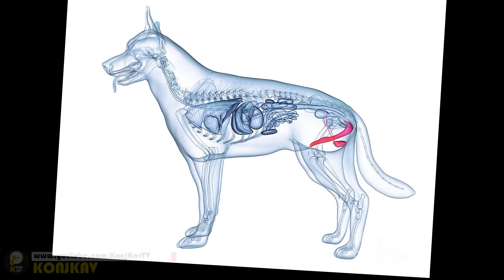مراحل کامل جفت گیری سگ و علت قفل شدن آنها هنگام آمیزش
به چنل کنجکاو خیلی خوش آمدید دوستان بزرگوارم
در این ویدئو در مورد مطالب زیر با همدیگه صحبت می کنیم

مراحل کامل جفت گیری سگ ها با یکدیگر
رابطه جنسی در سگ ها به چه صورته
چرا سگ ها به همدیگه میچسبن
چرا سگ ها به همدیگه قفل میشن
قفل شدن سگ ها در یکدیگر
سگ ها چطور با هم جفت گیری می کنن
چرا سگ ها در هنگام رابطه جنسی با هم قفل میشن
چرا سگ ها در هنگام جفت گیری به هم می چسبن
چرا سگ ها در هنگام جفت گیری به هم گیر میکنن
تفاوت جفت گیری سگ ها با سایر حیوانات
چرا رابطه جنسی در بین سگ ها خیلی سخته
سخت بودن جفت گیری سگ ها
آموزش به دنیا آوردن بچه سگ